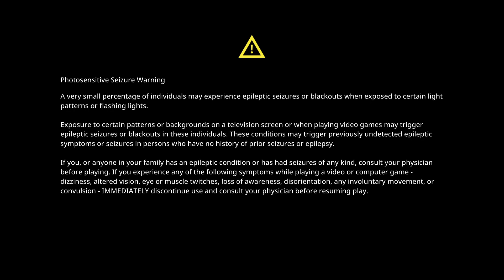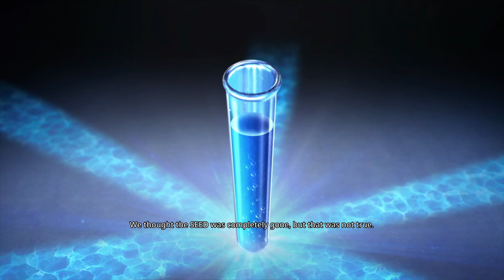Gungrave G.O.R.E Stage 1